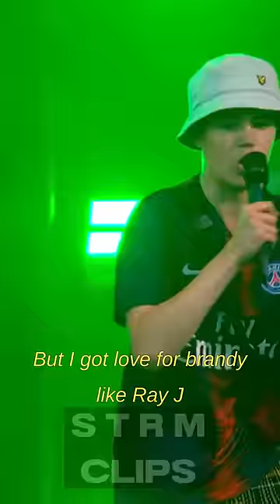Fan raps "Thiago Silva" with Dave